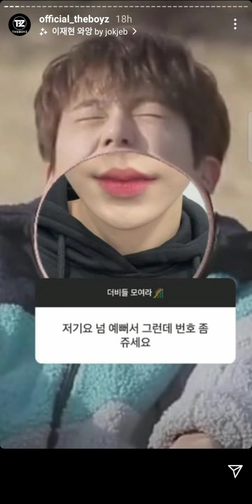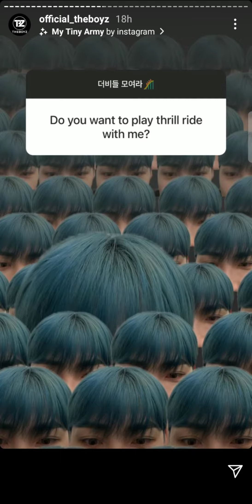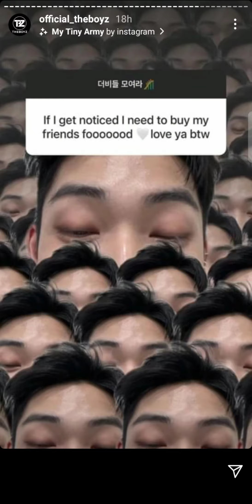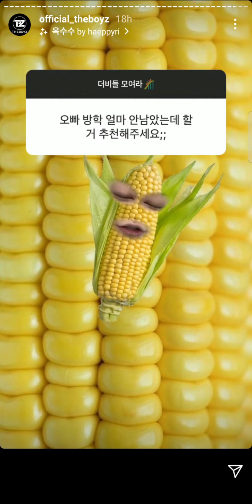210805 THE BOYZ - New & Kevin IGS reaction